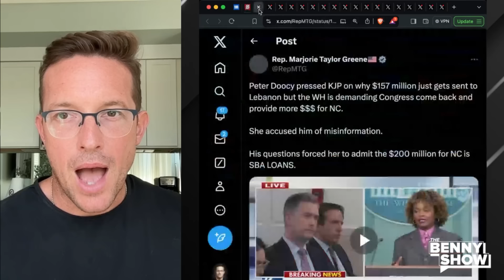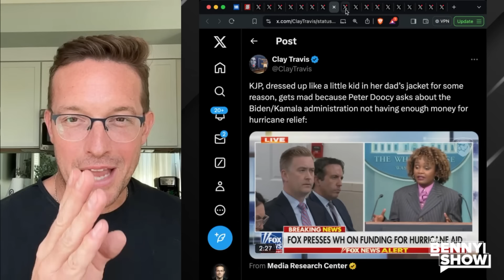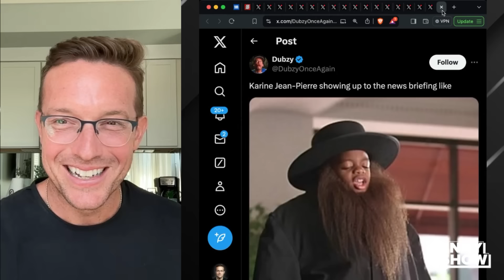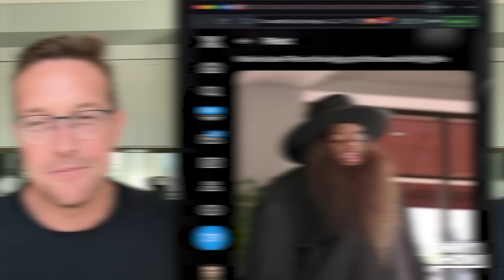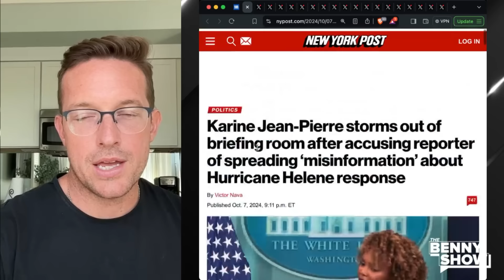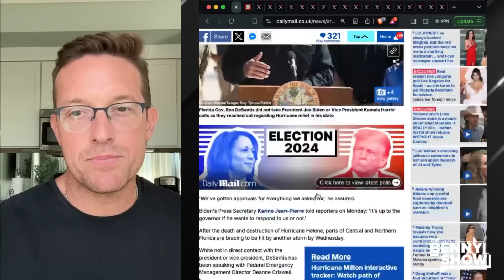KJP Has Unhinged PANIC-ATTACK On Live TV as Doocy Exposes FEMA Giving Money to Illegals | STUTTERING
Karine Jean-Pierre isn't going to call on Peter Doocy anymore